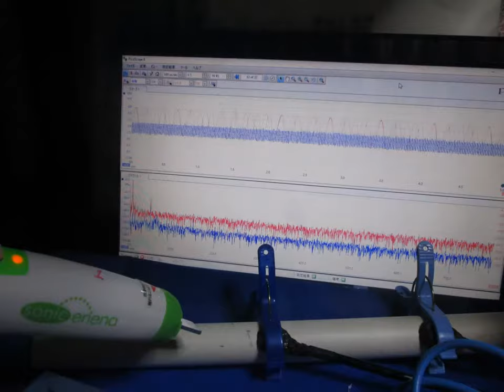スライドショー 超音波実験写真 Ultrasonic experiment photo